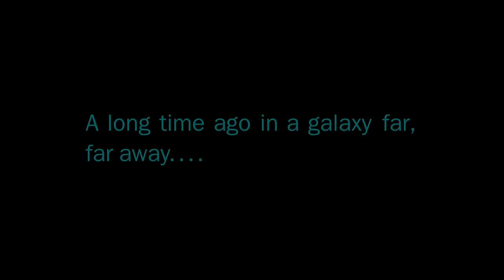Star Wars: The Force Awakens - Han solo Death Scene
F off Disney